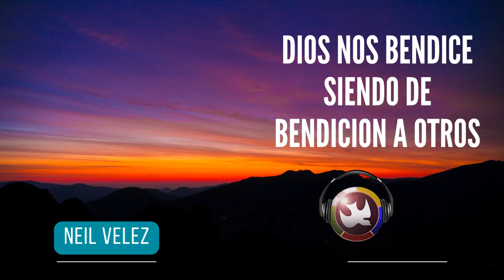Ora por la necesidad de tu hermano, Neil Velez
Sé de bendición con tu hermano y otra por su necesidad temabien
Reflexiones  Espirituales con Neil Velez
MDJ Internacional con Neil Velez